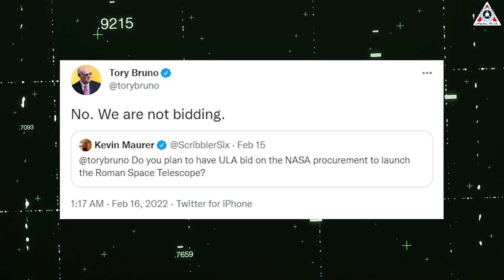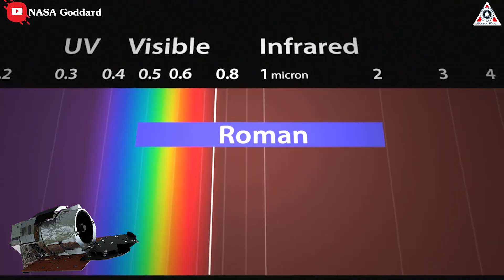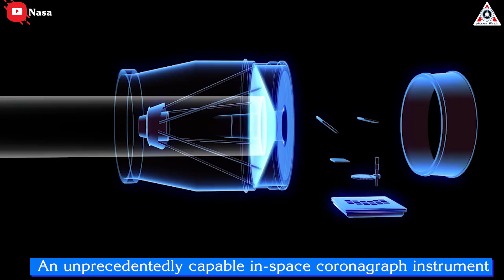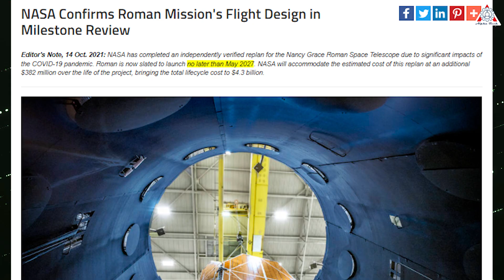ULA gives up! NASA awards SpaceX Falcon Heavy new contracts to launch NASA's telescope...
*) SOURCES OF VIDEO AND IMAGES:
-The Late Show with Stephen Colbert
-NASA's Goddard

SpaceX's Falcon Heavy will come back with a bunch of missions in 2022 after almost 3 years of absence!
It is especially likely that SpaceX’s monster will launch the second most expensive NASA telescope this decade.
All this and more in today's episode of Alpha Tech!
On the heels of what will likely be NASA’s most significant telescope launch for at least a decade, the space agency appears to be about to select the launch provider for its next most expensive space telescope.
Notably, this is a contract that SpaceX seems all but guaranteed to win.
As Tory Bruno, CEO of the United Launch Alliance (ULA) - SpaceX’s chief competitor, revealed on February 15th that they won’t even attempt to compete for the contract to launch NASA’s Nancy Grace Roman Space Telescope (NGRST; formerly the Wide-Field Infrared Survey Telescope or WFIRST), potentially be the second most expensive NASA spacecraft launched this decade after James Webb.
WFIRST was made possible when the US National Reconnaissance Office (NRO) chose to donate one of two Hubble-class spy telescopes it had merely sitting around and gathering dust to NASA in the mid-2010s. From a mechanical perspective, the telescope will be very similar to Hubble. However, in the decades since HST’s launch, electronics and sensor technology have dramatically improved, allowing NASA to pack instruments capable of simultaneously imaging 100 times the field of view HST is capable of into a similar package.
Additionally, instead of the Hubble’s primary focus on ultraviolet and visible wavelengths, the Roman Space Telescope will observe in infrared wavelengths, making it a perfect complement to the brand-new James Webb Space Telescope (JWST), which is also exclusively focused on the infrared spectrum. Combined, they could operate hand in hand, with NGRST acting like a surveyor or scout and JWST enabling a much closer look at noteworthy discoveries. Additionally, thanks to the inclusion of an unprecedentedly capable in-space coronagraph instrument, NGRST will be able to block out the light of stars, making it a game-changing tool for exoplanet discovery – exoplanets that JWST may then be able to image in even more detail with its much larger mirror.
However, the telescope must first be built and then make it to orbit.
In this case, that competitor is SpaceX, whose Falcon Heavy rocket is certified for even the most risk-averse NASA LSP (Launch Service Program) missions.
In just the last two years, SpaceX has won contracts to launch NASA’s Psyche asteroid explorer (Aug 2022), VIPER Moon rover (Q4 2023), GOES-U weather satellite (Q2 2024), Europa Clipper (Q4 2024), and the PPE and HALO modules of the Gateway lunar space station (Q4 2024).